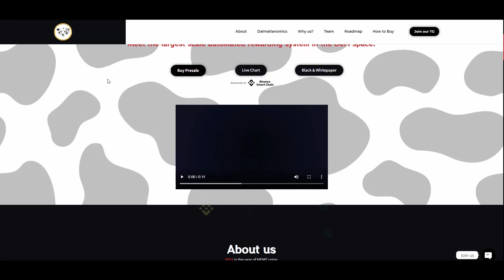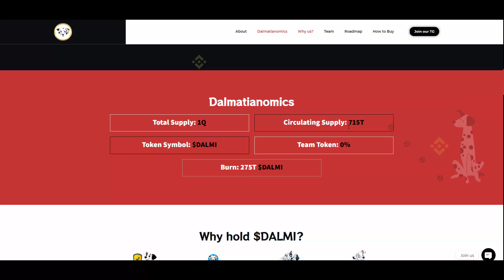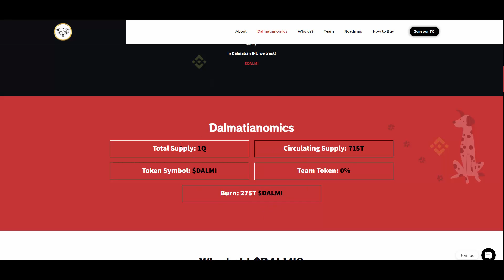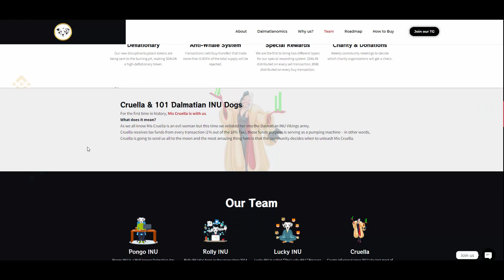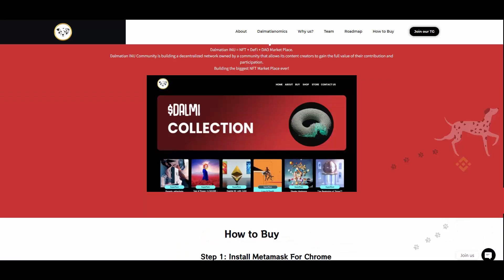DalmatianInu - Auto rewards token with cool tokenomics on BSC!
Hey! Today I found this cool token with auto rewards on BSC!